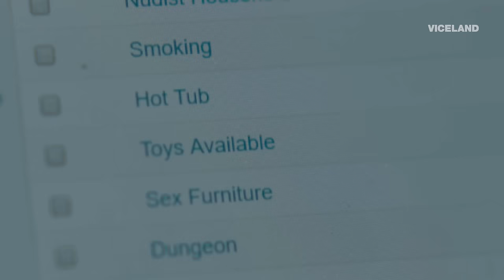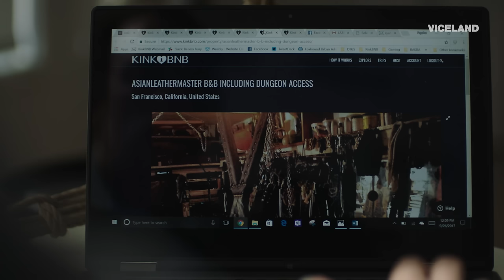Airbnb for Kinky Travellers | SLUTEVER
SLUTEVER's Karley Sciortino teams up with Ryan of KinkBnB to look for the perfect kinky San Francisco getaway.